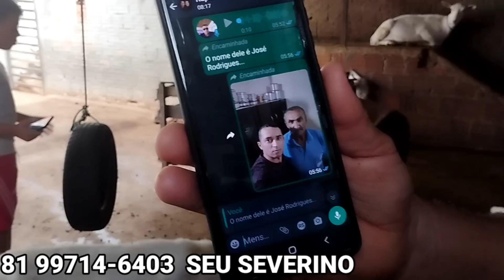VENDA DIÁRIA VENDA PERMANENTE DE CABRAS LEITEIRAS NO CAPRIL SÃO RAFAEL SURUBIM PE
capril São Rafael Surubim pe o capril de seu severino das cabras leiteiras mais informações ZAP 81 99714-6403  seu Severino